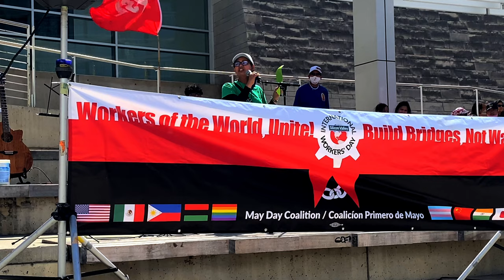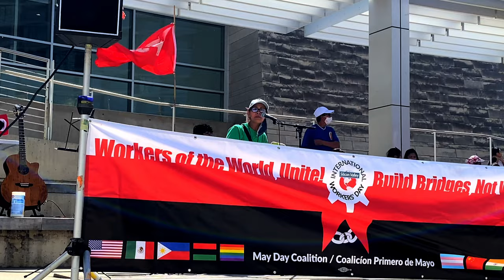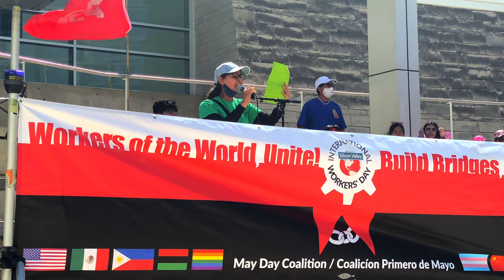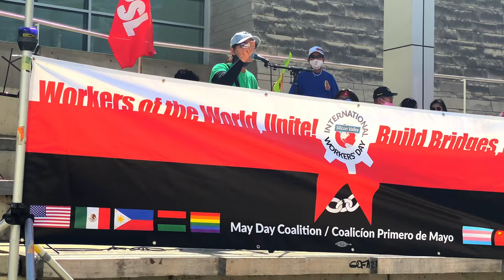May Day 2022 | City Hall - Fermina - Papeles Para Todos!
May Day 2022 event in San Jose, CA at City Hall. Fermina from PPT! speaks about immigrant/undocumented rights and the need for a path to citizenship. Immigrants/undocumented workers are necessary for the communities across the United States.
Chapters
0:00 Lucha por los derechos de los inmigrantes/indocumentados- Español
4:59 Fight for immigrant/undocumented rights - English